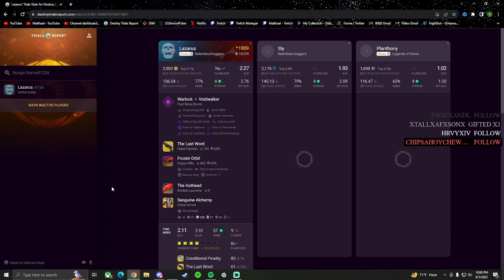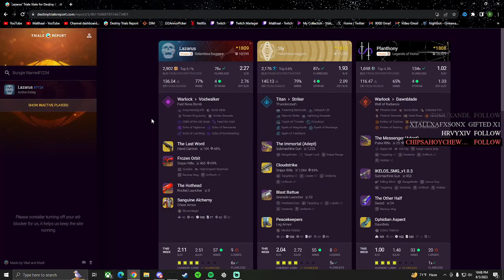This Comeback Was UNREAL! (Carry Vs Carry) | Destiny 2